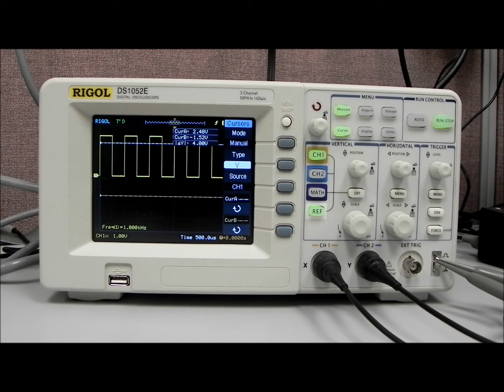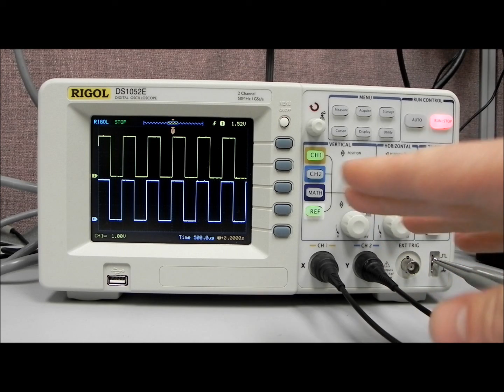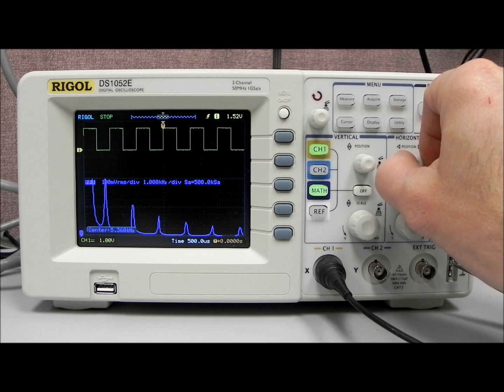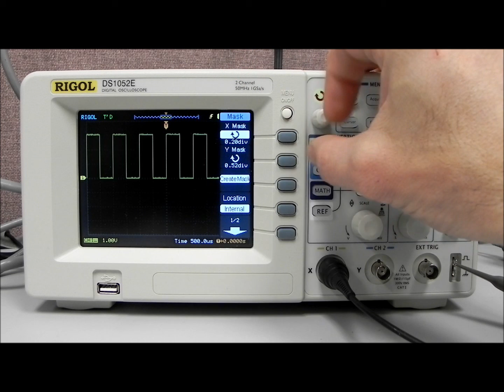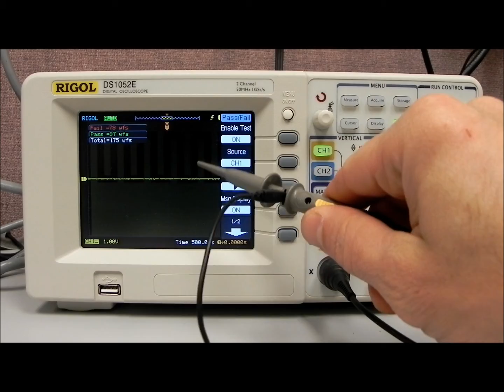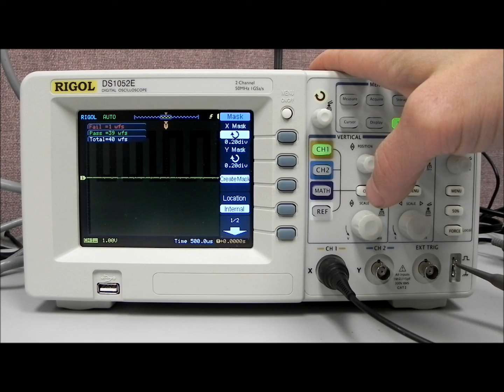RIGOL's DS1000E series Digital Oscilloscope Part 2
Part 2 of an introduction to the popular Rigol DS1000E family of digital oscilloscopes.